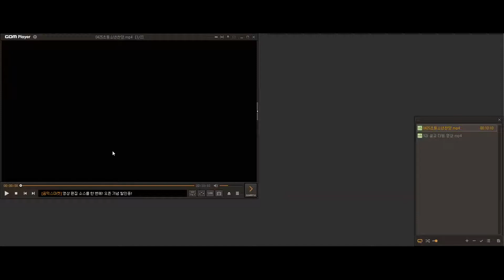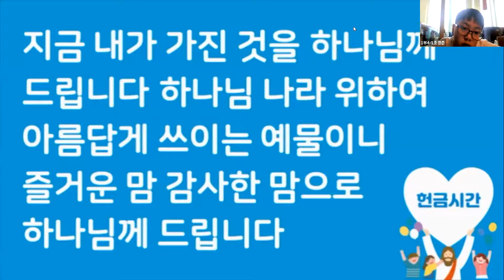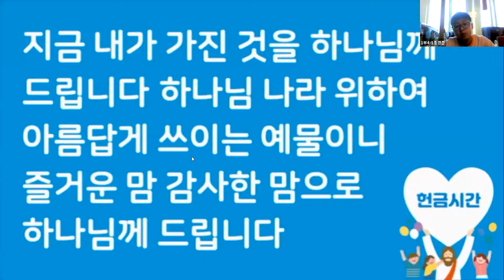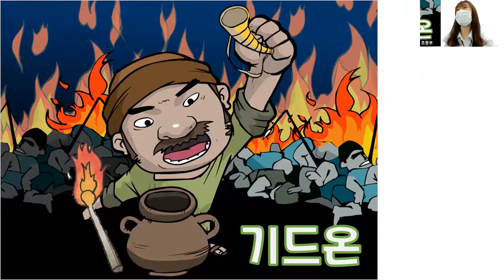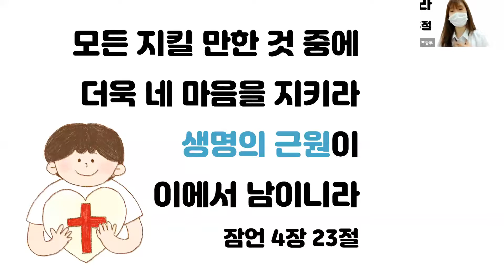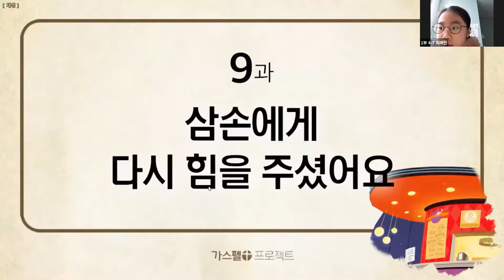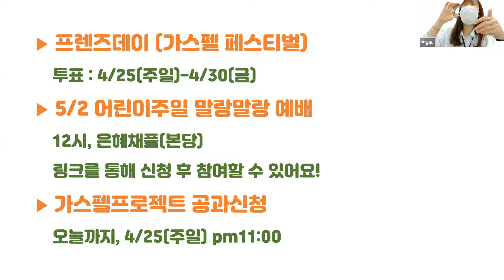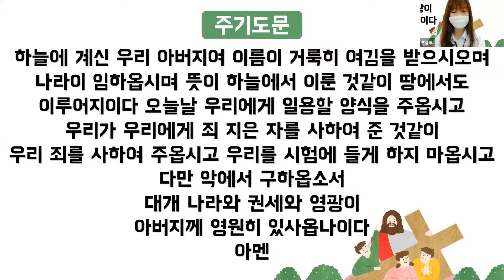[초등처예배] 20210425 강남중앙침례교회 차세대교육국 초등부 | 강남중앙교회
설교자 : 임설현 전도사
제   목 : 삼손에게 다시 힘을 주셨어요
본   문 : 사사기 16장 28절
구   분 : 차세대교육국 초등처 주일예배

온라인 예배 헌금 계좌 안내